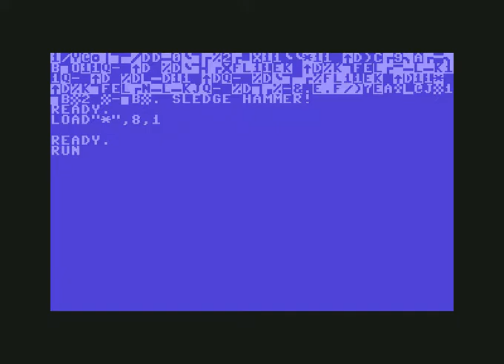kalldis fairlight ! Commodore 64 (C64)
Kalldis By Fairlight (FLT) ! Commodore 64 (C64)